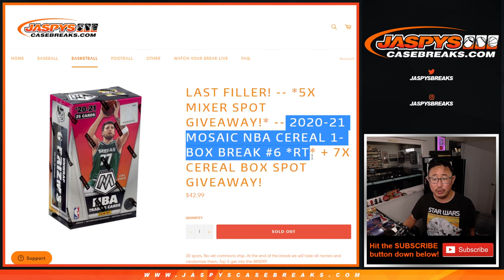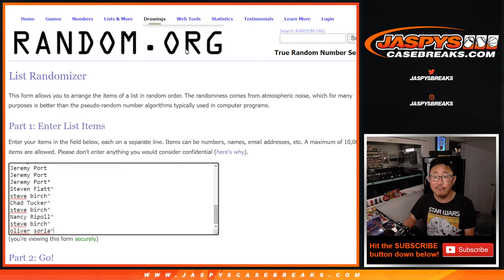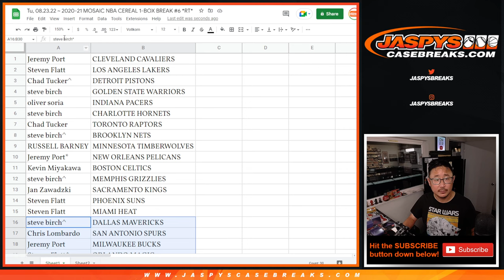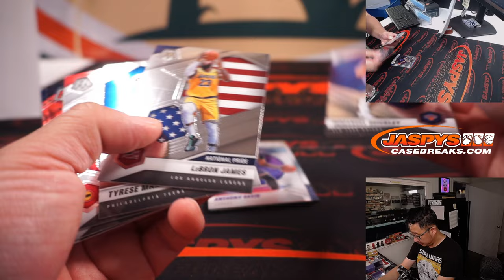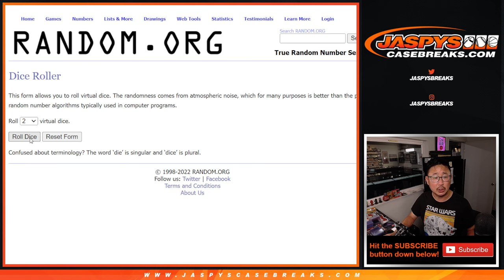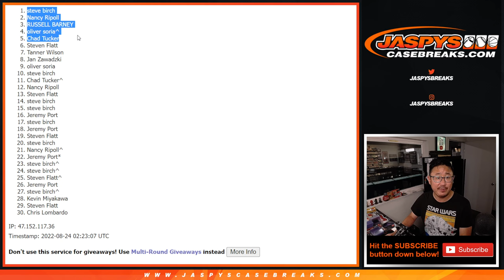Tu, 08.23.22 ~ 2020-21 MOSAIC NBA CEREAL 1-BOX BREAK #6 *RT*